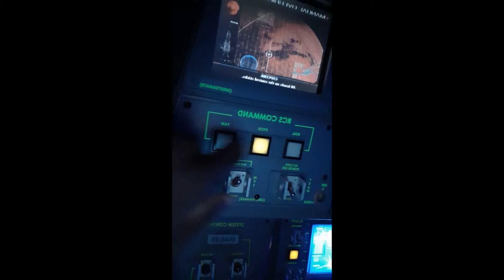Gandhi Guru goes to SPACE! *FRIGHTENING*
I'm still gonna call it the LEM.